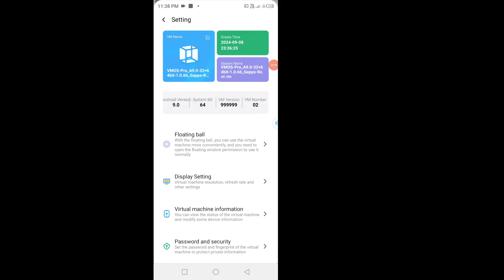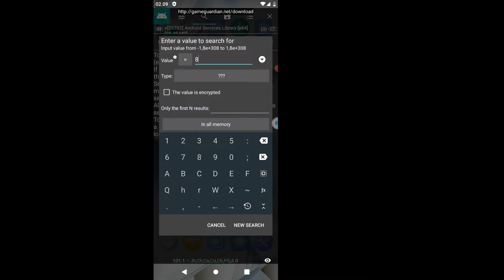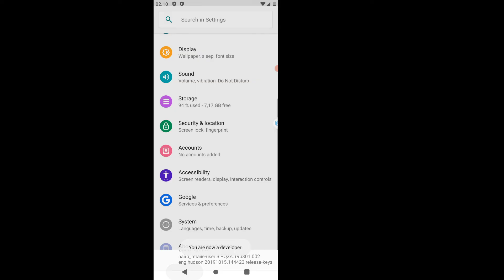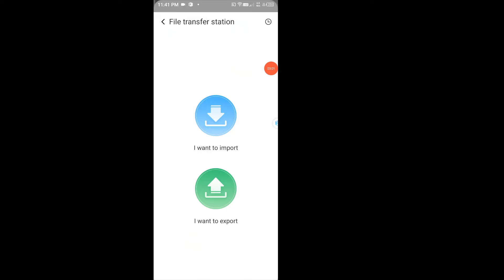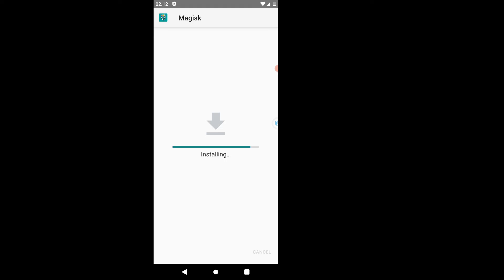VMOS Pro Android 9 Rom pie Update| Android 14 Working | VMOS Pro root